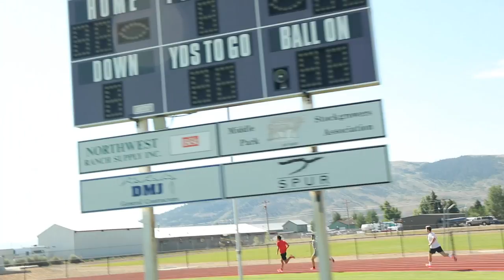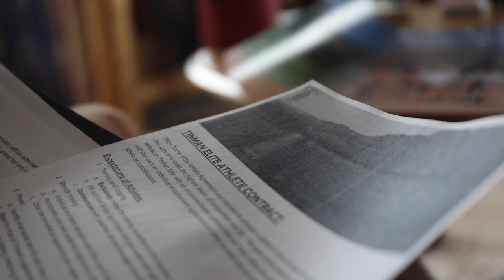Tinman Team Retreat | Track Workout and 400M Time Trial at 7500ft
With the Olympic Trials originally scheduled to be during this week, Tinman Elite thought it was important to escape life in Boulder and be together under one roof. Connecting with new team members, setting new goals, all while preparing for the biggest year in the team's history.

Tinman Elite uses WHOOP to track sleep, strain, and recovery throughout the day.